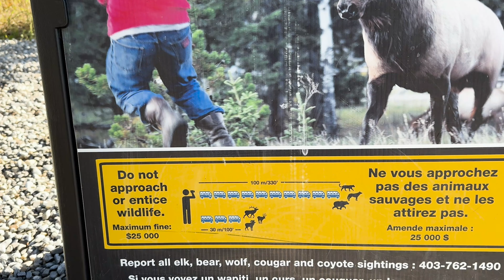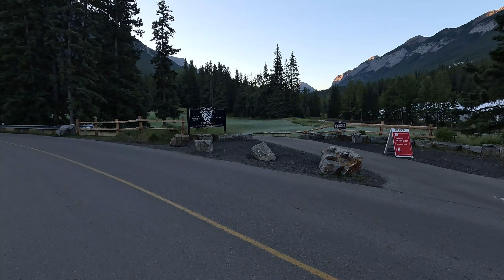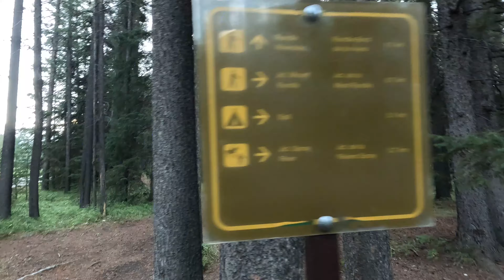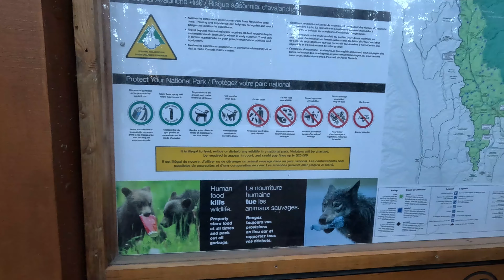Hiking Rundle Mountain with a friend | discovering the best viewpoints along the way | Part 01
A scenic hike up Rundle Mountain with a close friend, enjoying breathtaking viewpoints and stunning vistas. The journey offers a mix of challenging trails, serene natural beauty, and rewarding panoramic views that capture the essence of the surrounding landscape.